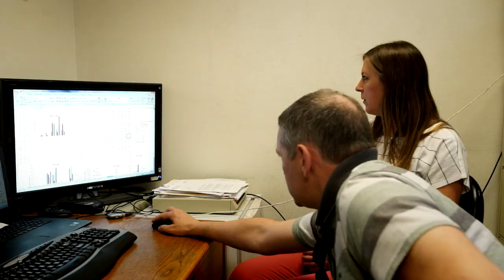Race to Erase MS - Center Without Walls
This video was made for the Race to Erase annual gala.
Dr. Eve Kelland is one of many who devote their careers to finding a cure for Multiple Sclerosis. This video provides a short look into the Center Without Walls program funded by Race to Erase MS that allows Dr. Kelland and the other researchers to communicate openly with each other and focus their efforts on collectively finding a cure and treatment for MS.For more information, go